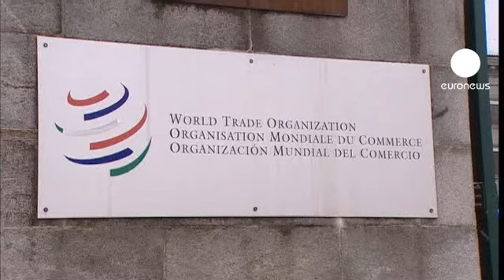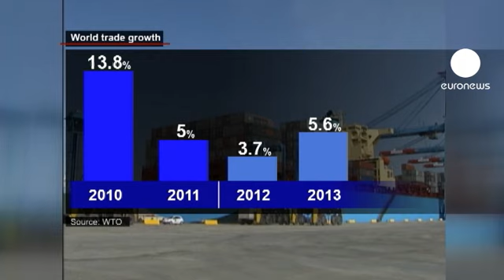OMC escolhe sucessor de Pascal Lamy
Na Organização Mundial do Comércio (OMC), em Genebra, começou a corrida ao cargo de diretor-geral. O francês Pascal Lamy termina a 31 de agosto o segundo mandato de quatro anos.

Na história da organização nunca houve tantos candidatos ao cargo. São nove, seis homens e três mulheres, quase todos oriundos de países emergentes, incluindo o Brasil. Até dia 31 de janeiro, de forma individual, terão de enfrentar os representantes dos 158 países membros e explicar a visão que têm para a organização. A decisão final terá de ser tomada por consenso até 31 de maio.

Dezoito anos após a criação, a OMC conseguiu dar alguns passos na liberalização do comércio mundial, mas persistem ainda muitas barreiras, tais como subsídios e taxas aduaneiras. Um travão ao crescimento do comércio mundial, como defende Pascal Lamy, que teve de constatar, em 2011, o impasse nas negociações da Ronda de Doha.

Este ano, de acordo com as previsões da OMC, o comércio mundial deverá crescer 5,6% em termos de volume. Representa uma aceleração face a 2012, mas está longe dos 13,8% registados em 2010.

E foi para eliminar os obstáculos ao comércio internacional, impulsionado pela entrada da China na organização em 2001, que a OMC lançou o ambicioso projeto da Ronda de Doha. Mas uma década depois as negociações não avançaram.

Países desenvolvidos e em vias de desenvolvimento opõem-se, por exemplo, sobre a questão da agricultura.

As negociações comerciais decorrem, sobretudo, a nível bilateral ou regional. A OMC, segundo vários analistas, ficou relegada à tarefa de resolução de conflitos entre governos. Redinamizar a organização é um dos grandes desafios do futuro diretor-geral.